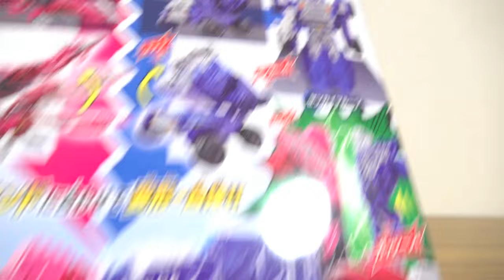ブルマジーンに左右合体！DXゼンカイオー ブルマジーンセット レビュー！マジーヌ & ブルーンは各2モード変形！機界戦隊ゼンカイジャー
スーパー戦隊ブログ